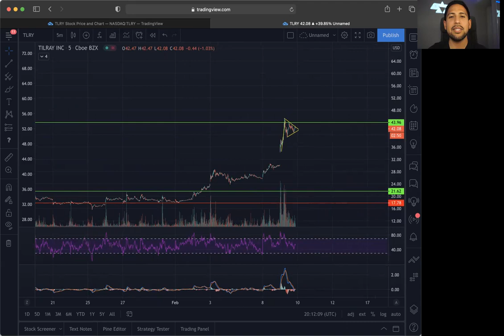Top Stocks to Buy Now!? | TLRY Tilray INC Stock Chart Technical Analysis!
Market Bulls